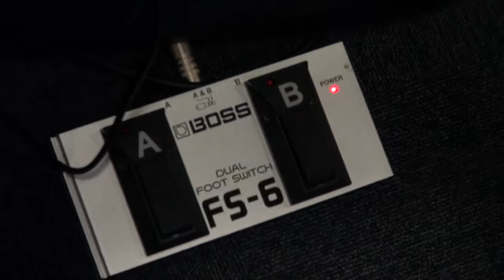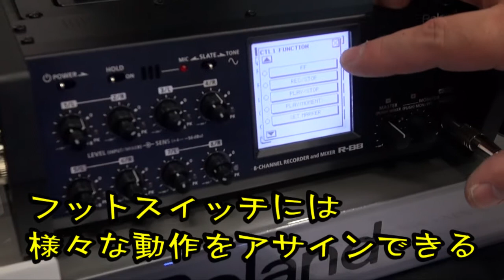【突撃レポ】Roland(ローランド) / R-88 基本性能レポート。＠ローランド大阪 After BEE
Roland(ローランド) / R-88  - 8-CHANNEL RECORDER & MIXER
【8 チャンネル・ポータブル・レコーダー＆ミキサ－】

2013年11月某日。
ローランド大阪にて行われた「After BEE 2013」。
公開されていたのは業務用音響／映像機器の新製品。
その中の一機種「R-88編」です。

詳しい仕様などは上記URLの商品ページよりご確認ください。

♪お気軽に友達申請お願い致します♪

☆ DJショップの総合サイト ☆
Music House Friends